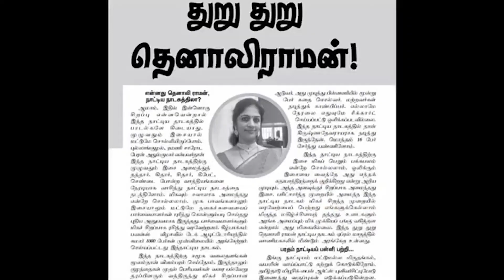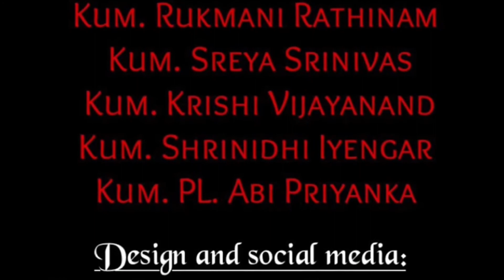Jathiswaram - Vaachaspathi Raga - Padmashri K.N.Dandayuthapani Pillai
In today’s video we’ll see a Jathiswaram, in ragam vaachaspathi set to adi tala, composition by padmashri. K.N. Dandayuthapani Pillai

What is a Jathiswaram? As the name suggests it’s a combination of jathis and swara patterns. It is purely a nrtta composition devoid of any abhinaya.

The composition includes one jathi in the beginning and several koravais set to swaras. In a margam, this dance number is usually performed after the allarippu before the varnam.

Now let’s witness the pallavi and anupallavi of this beautiful and energetic compositions

ABOUT BHARATHAM ACADEMY OF FINE ARTS
Bharatham Academy of Fine Arts was started in the year 1996. The Principal of Bharatham is Dr Himaja Athulkumar. Our Students have had scholarships from ministry of culture, VDS arts academy. Our productions have been reviewed by 'The Hindu' and we have had more than 50 arangetrams.

Dr Himaja is the Disciple of Kalaimamani Dr Uma Anand. She had her Arangetram in Jan 1983 after 7 years of training from Prof Sudharani Raghupathy. Her programmes have been telecast in the Delhi, Bombay and Madras Door darshan. She has produced many dance dramas like the Shivalinga Dharisanam, Easwara Dharisanam, Shakthi prabhavam, Paranthama Vaibhavam, Shanmugane Guhane and Thuru Thuru Tenali Raman. She has been interviewed by various channels and has also judged an episode of Tha ka di mi Tha. She is the lesson writer for Annamalai University and holds a master’s degree in dance from Annamalai University. She has received her doctorate from Madurai Kamaraj University. She is a Lecturer for Bharatanatyam at Thamizh Isai Kalloori and the Joint Secretary of Prayathnam.